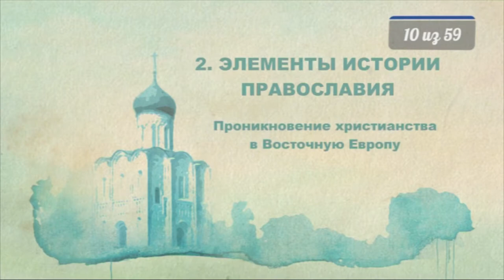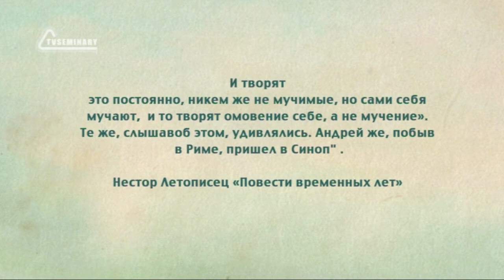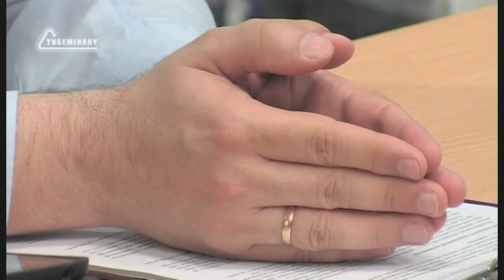PT516 Rus 10 Элементы истории православия Проникновение христианства в Восточную Европу